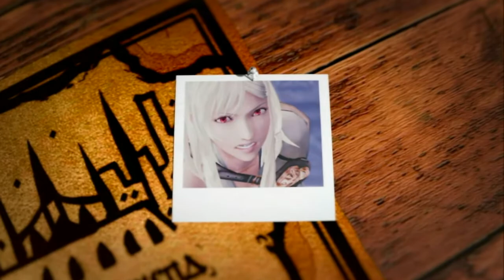Token Plays Drakengard Part 2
If you liked the video, slap a like on there for me! :)

Always play at 720p for the best quality!